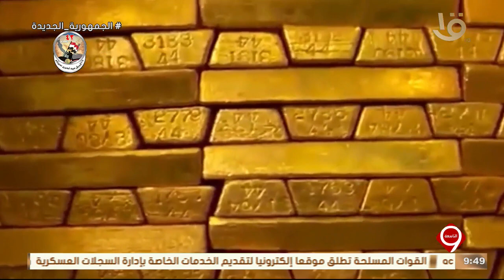نشرة التاسعة | أخبار الاقتصاد.. بلومبرج تتراجع وتصحح أخطاء منشوراتها عن الاقتصاد المصري